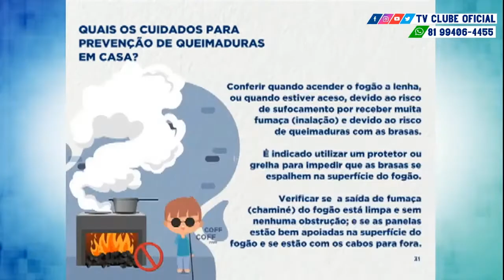Matéria Jornal da Clube - Telessaúde NET SES/PE